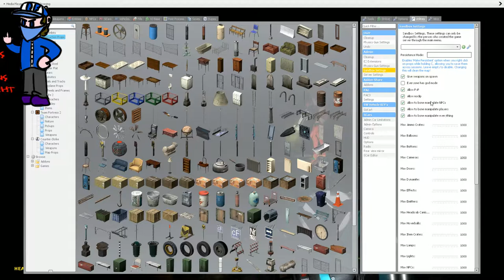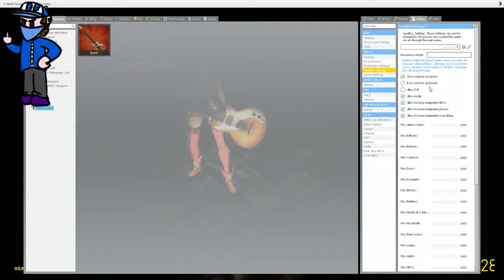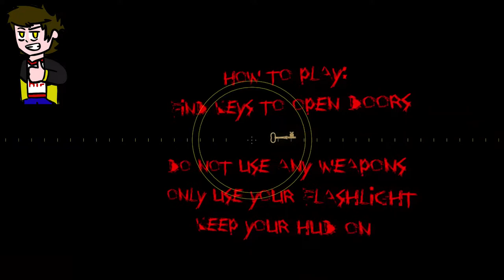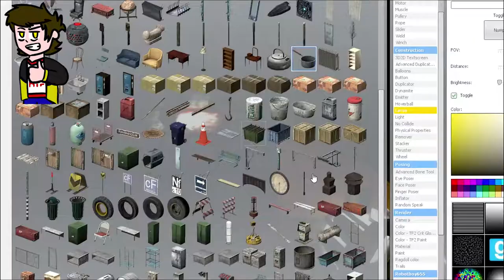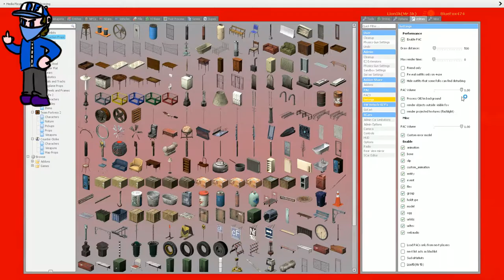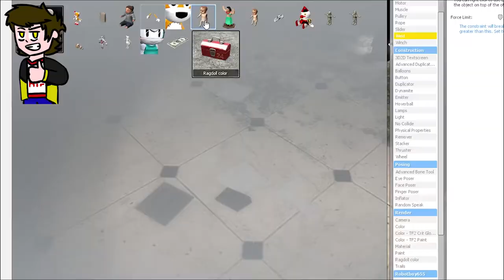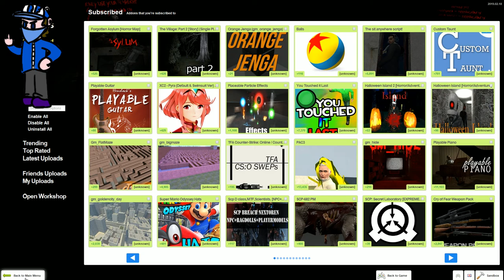Forgotten Asylum | What Are These Creatures? - Scary Gmod Maps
Hey everyone, so in this video you will see both mine and fly's perspective, but not to worry as I have made it clear so people know who's perspective they are watching.

Also in this Garry's Mod Horror Map all of these models and things that are seen that you do not normally see in a typical Horror Map, I believe they are custom models, which means that the person who made this map called Forgotten Asylum has put heaps of time and effort into it.

Anyway, as always I hope you all enjoy this video.